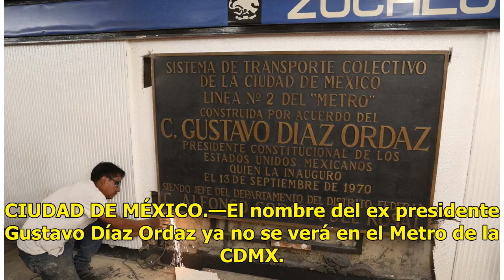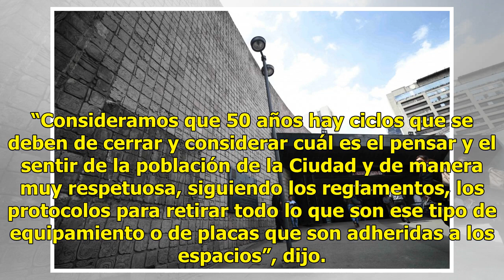Retiran del Metro placas con el nombre de Gustavo Díaz Ordaz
CIUDAD DE MÉXICO.—El nombre del ex presidente Gustavo Díaz Ordaz ya no se verá en el Metro de la CDMX. El Gobierno de la CDMX inició un retiro de placas de todas las autoridades que gobernaban en 1968. José Ramón Amieva, jefe de Gobierno lo llamó un “cierre de ciclo”. Foto: agencias. Foto: agencias.